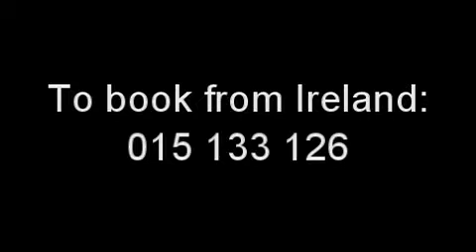Murder Mystery Night Northern Ireland - Belfast & Dublin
Hire a murder mystery night in Northern Ireland for corporate events, parties, fundraising nights and dinner dances. Available in Belfast and Dublin. A great Entertainment Idea!